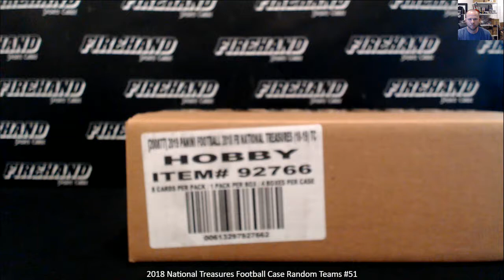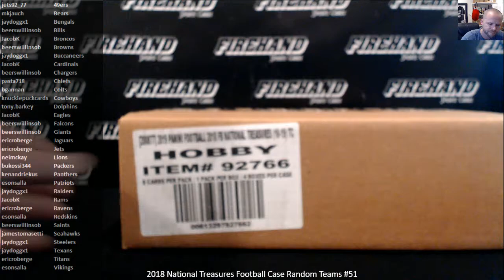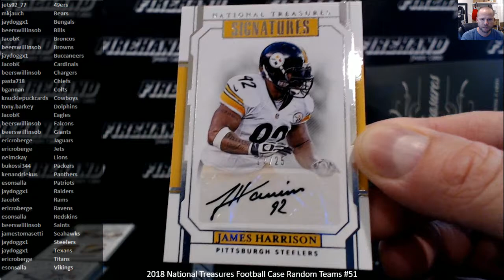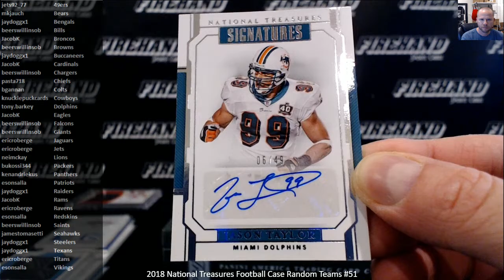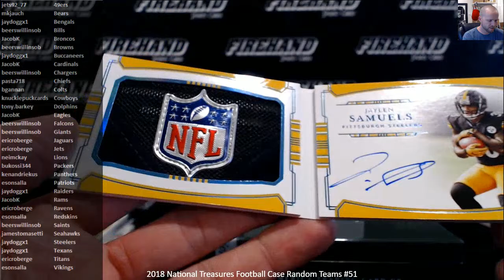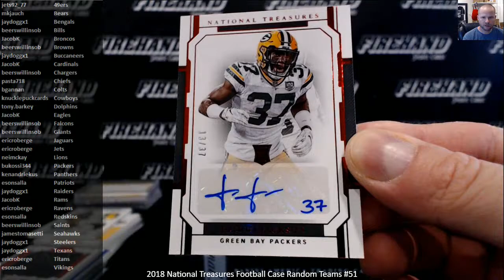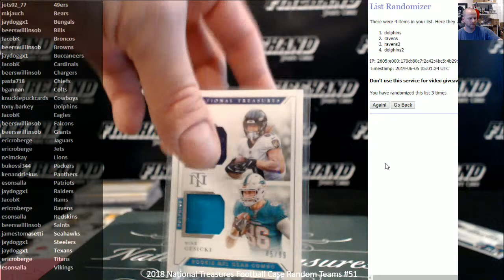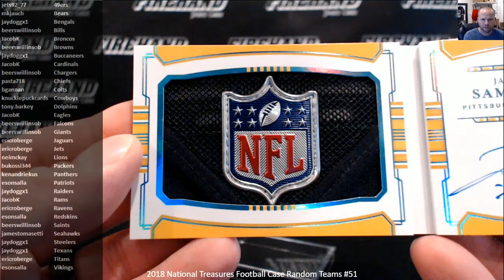2018 National Treasures Football Case Random Teams #51 ~ 6/4/19